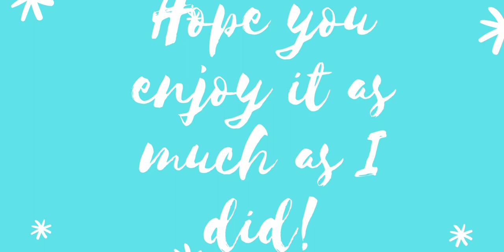Rib eye Steak with Mushroom sauce ~ The way I make it!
Ingredients:
- Rib eye steaks
- Potatoes
- Mushrooms
- 1 cup double cream
- Garlic
- 1 tbsp butter
- Salt & Pepper
- 1 tsp rosemary

* shake the potatoes before the oven, so you'll get a crispy layer and fluffy potatoes.
* I cooked the steaks 3 minutes each, for medium rare cook it 2 minutes or less each side.
* Cook the mushrooms in the same skillet so you get all the flavour form the meat juice, garlic, rosemary etc.